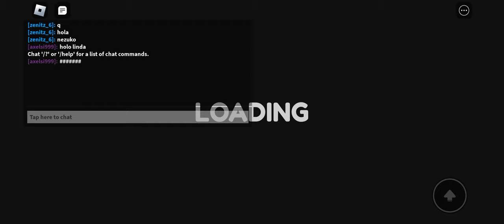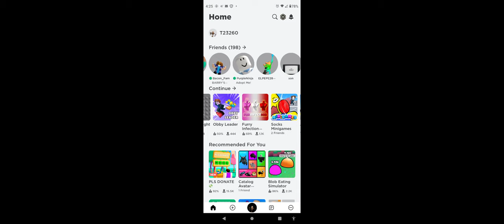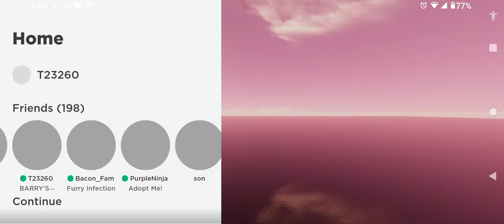November 11, 2023